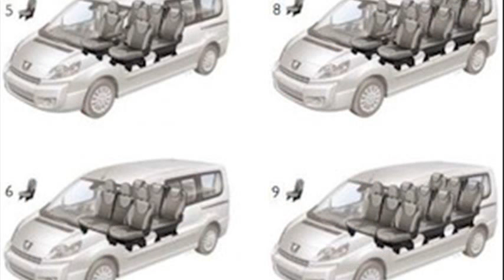peugeot tepee 9 seater